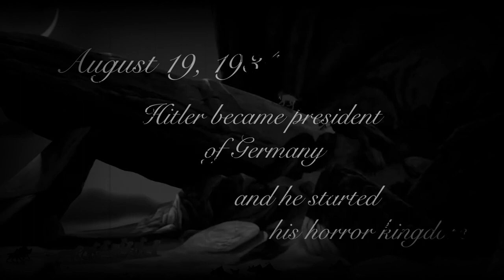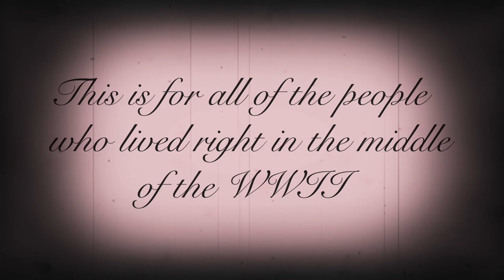𝕊𝕙𝕠𝕒𝕙 || 𝔸𝕟𝕚𝕞𝕒𝕤𝕙 𝕧𝕖𝕣𝕤𝕚𝕠𝕟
Never forget, but for real...

I think we don't need a particular day to remember what happened, everyday is a good day and every moment is a good moment...
In fact I've chosen a random day to publish this.

I made this crying to every clip I put on and I really hope you will cry too, or at least that you will like this...

Each characters represent a role which people took during the WWII:

-Scar, Hitler who start killing jews with no reason
-Cub Simba, child who had to see and live these horrors, he had to see his parent's death, numbered like a thing
-Mufasa, the first jew killed
-Spirit, poor jew taken away from his family and deported in concentration camp
-Balto 2 wolves, nazis soldiers, who didn't care even about kids and didn't hesitate to kill anyone
-Perdita, a woman who has been deprived of all rights
-Indian horse, deported jew who no longer has the strength, even to help a child
-Angel, Balto, Great Prince, adult Simba, all jew who assist to the gas chambers horror
-Kiara, first dead in the gas chambers
-Zira, nazi who is happy to see the jew die
-Oliver, he's dying of hunger and cold in the lager
-Toothless, The Resistance who tries to fight against nazis, but unfortunately sometimes members of Resistance were captured or killed...
-Bewilder Beast, propaganda convincing people to follow nazism
-Other dragons, people who accept the racial laws, following the propaganda
-Rajah, O'Malley and Cash, other members of the Resistance who fought against nazism
-Cash, the one who have been killed from nazis trying to fight for the freedom
-Buster, member of the Resistance killed while he was facing Hitler
-Hyenas, nazis, Hitler's followers
-Rain, during the liquidation of the concentration camp many died trying to escape and Spirit found his wife dead
-Lionesses, Allies forces who came to liberate the jews

It's been ten years of terror, and today I know too few people who can understand this topic or who know what I'm talking about.

I studied this at school this year and while I was helping one of my classmates I asked him: "Do you know anything about this chapter?!"

His answer, laughing: "But who cares about those guys!?"

I got up and left the room.

-I KNOW that this Animash isn't the same thing so please don't write anything awful.

Simple editing, sometimes you can see red eyes for all of those who really deserve my love and my esteem.

Music used is from Schindler's list, written by John Williams ( I love that man ), very well covered by Leiki Ueda.

I was so taken from this that I forgot to credit for the masks. Actually I don't remember well...so I'll credit only who required it: AngelBuddyFilm, SaraChanLionWolf, Clovermasks.
Tell me who I forgot so I'll add him :)

This is for all of the people who know what I'm talking about, who know what actually happened and who know when it's time to remember...

II By Toothed II